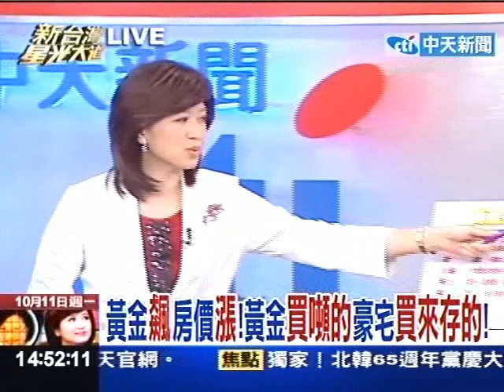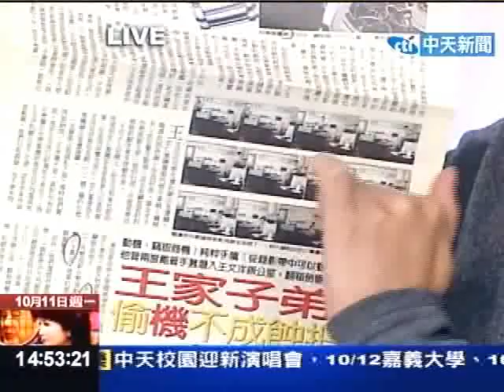黃金飆房價漲！黃金買噸的豪宅買來存的！